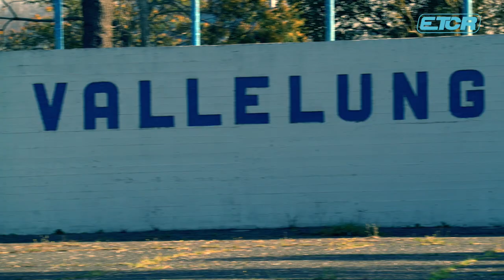2021 Vallelunga Testing | Coletti's first time driving an electric racing car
In March 2021 we followed Stefano Coletti (who was announced by Romeo Ferraris as its first driver for the 2021 PURE ETCR), driving the Alfa Romeo Giulia ETCR for the very first time. You can experience this moment as if you were there with this video.